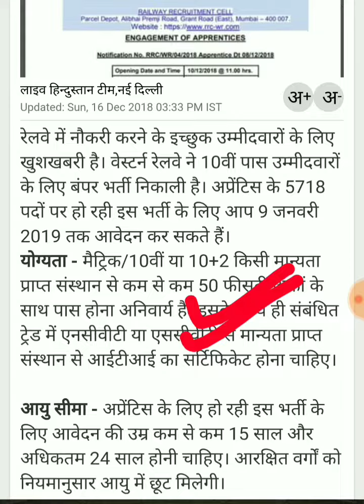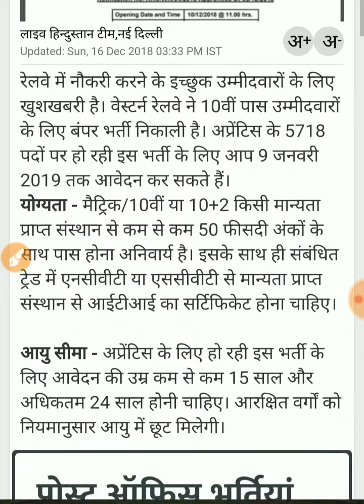rrb recruitment 2018,| वेस्टर्न रेलवे में 10वीं पास के लिए बंपर भर्ती, | rrb apprentice vacancy 2018